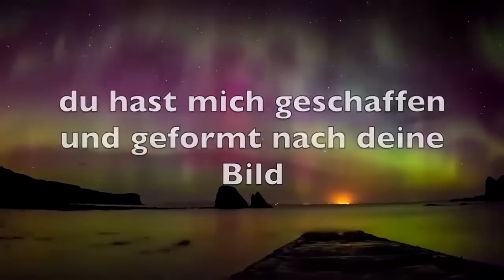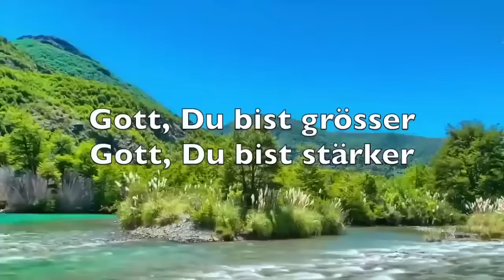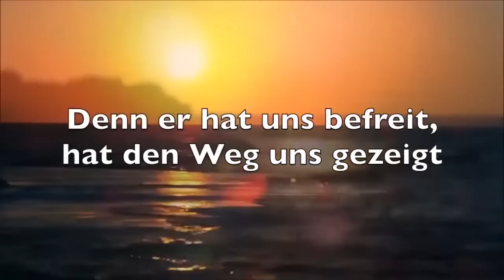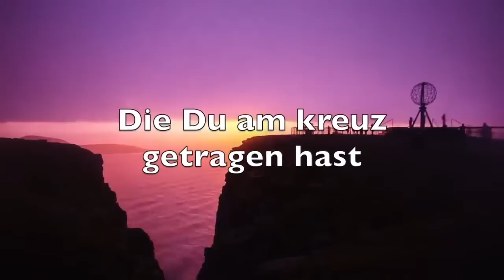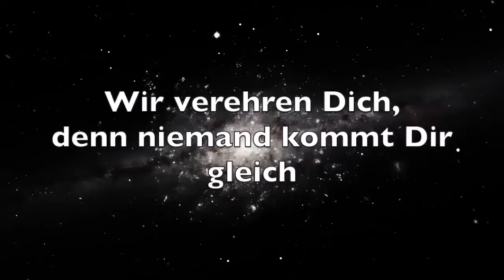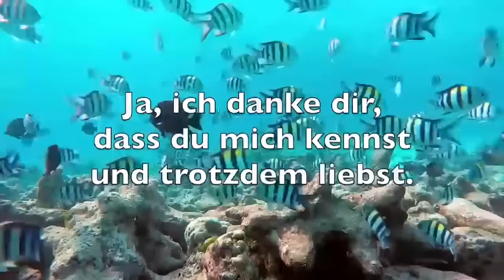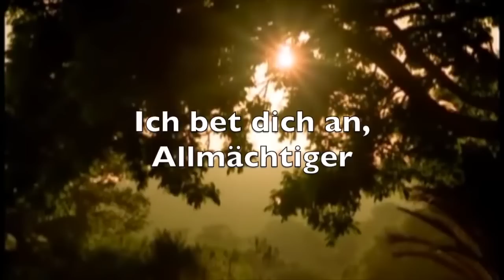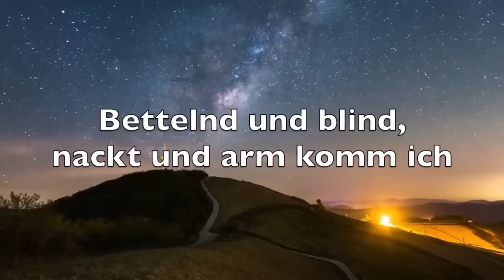Am Beliebtesten Lobpreislieder Deutsch Songtext - Die Besten Anbetungslieder Aller Zeiten Lyrik